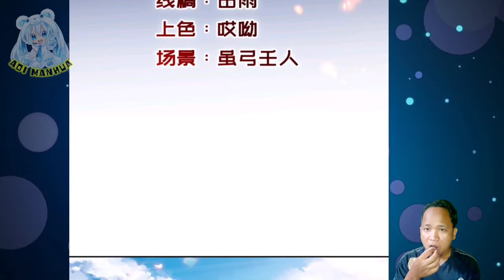Alliances And Battles™ Heavenly Spirit Martial King Chapter 365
COPYRIGHT / LICENSING